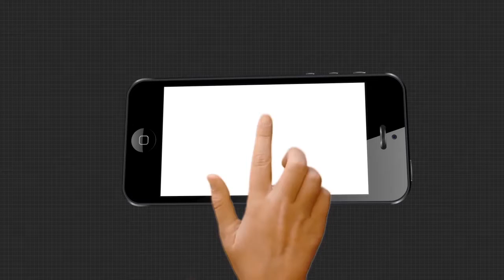ବଡ ନଦୀରେ ବଡ ବନ୍ୟା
ବଡ ନଦୀରେ ବଡ ବନ୍ୟା । ହୀରାକୁଦ ଡ୍ୟାମର ଗୋଟିଏ ପରେ ଗୋଟିଏ ଗେଟ୍ ଖୋଲିବାରେ ଲାଗିଛି । ଫଳରେ କଟକର ଉଭୟ କାଠଯୋଡି ଓ ମହାନଦୀରେ ବନ୍ୟା ଜଳ ବୃଦ୍ଧି ପାଇଛି । ଏପଟେ ସତର୍କତା ମୂଳକ କାଠଯୋଡି ଓ ମହାନଦୀ କୂଳରେ ଥିବା ଲୋକଙ୍କୁ ସିଏମସି ପକ୍ଷରୁ ଉଠାଯାଇଛି । ଘର ଖାଲି କରିବା ପାଇଁ ପୋଲିସ ମାଇକ ଯୋଗେ ପ୍ରଚାର କରୁଛି